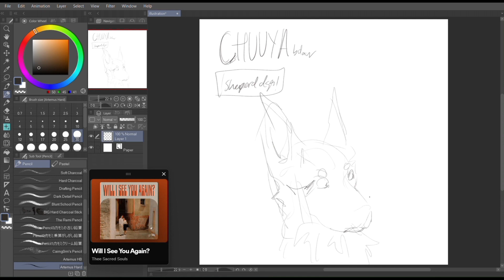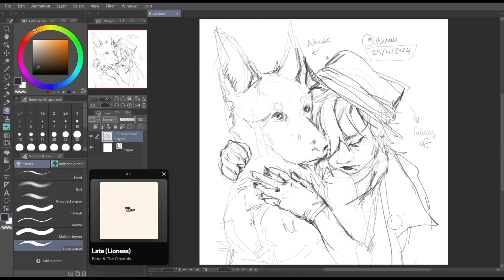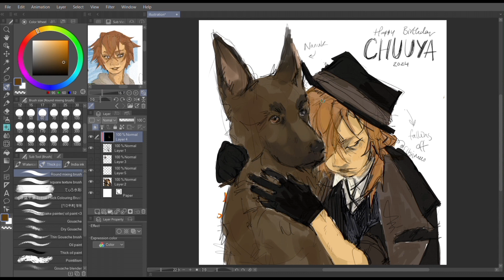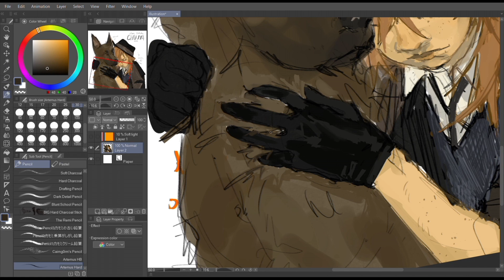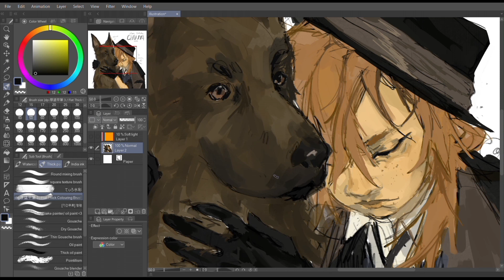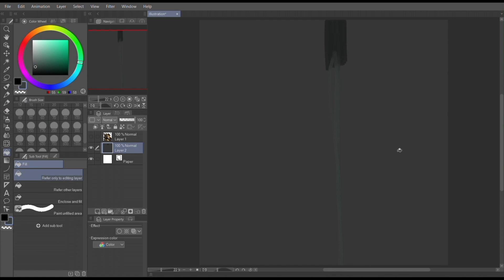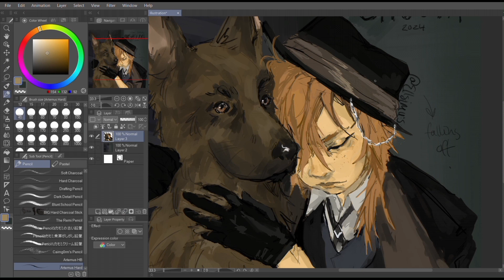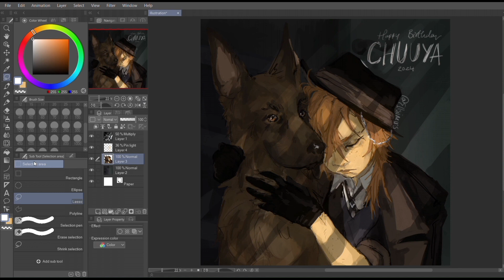CHUUYA DAY 2024 !!!!🎂🎉• Speedpaint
Chuuya's dog! Called Nanook like the lost boys dog obviously. Sheepdogs are too difficult to draw like all the breeds are wayyyy beyond my animal drawing skills so I just chose a German shepherd. But he would have a border collie let it be known. Anyway he comes home from work on his birthday and hugs his dog at the door (dog that keeps Dazai out) turns on the light and SURPRISE‼️‼️‼️ ALL OF HIS FRIENDS THREW HIM A SURPRISE PARTY ‼️‼️‼️